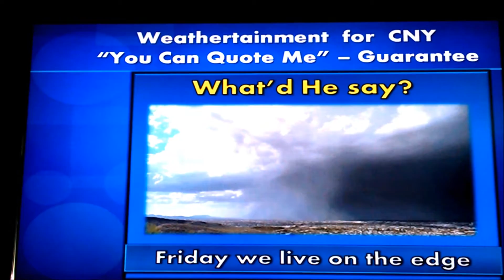You can Quote me - Guarantee April 29, 2016